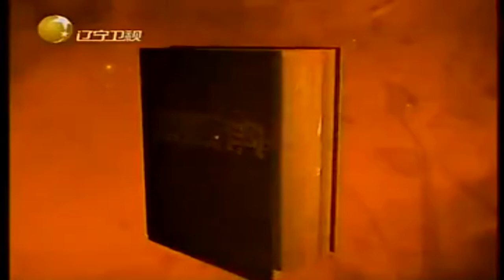做妻子的蓝颜知己，是甜蜜最幸运的美差丨婚姻宝典